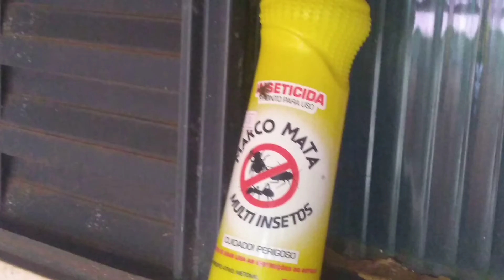enxameação das minhas abelhas sem ferrão